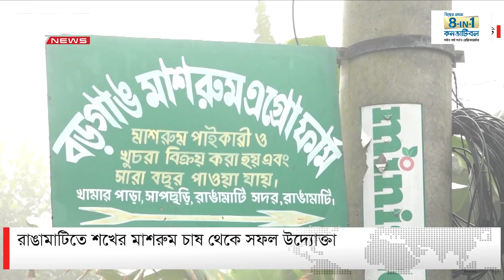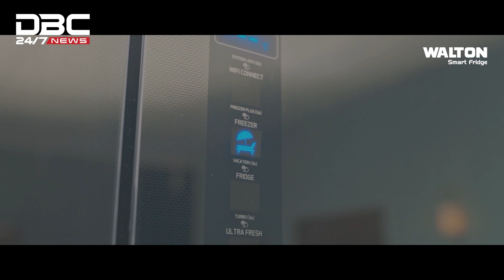রাঙামাটিতে শখের মাশরুম চাষ থেকে সফল উদ্যোক্তা | DBC NEWS